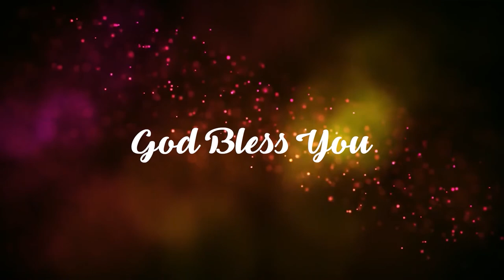మహోన్నతుడా నీ సౌర్యమును | పాస్టర్ పాల్ ఇమ్మానుయేల్ | Christ Worship Centre